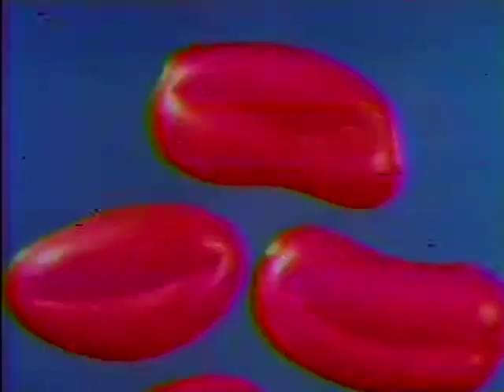80's Ads: Betty Crocker Fruit Wrinkles Claymation 1988